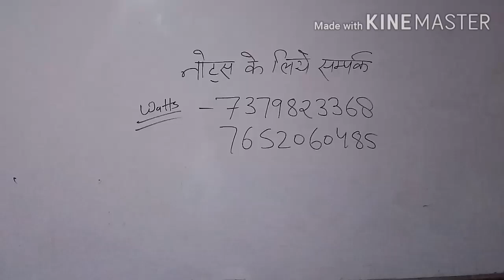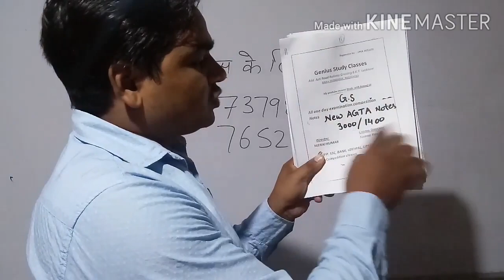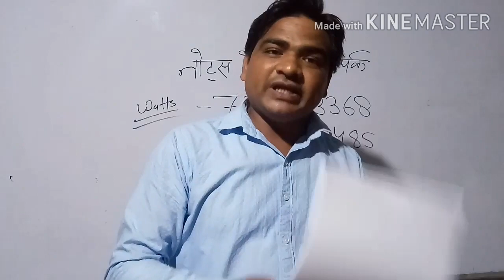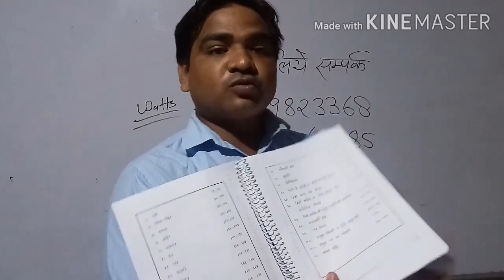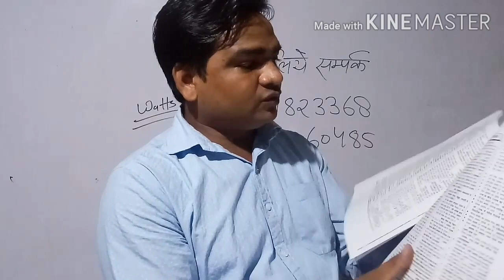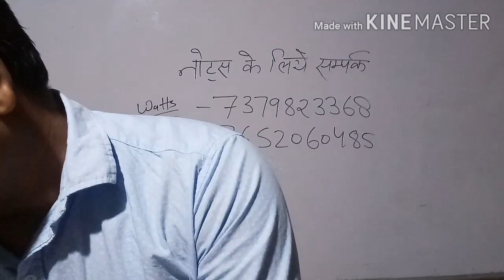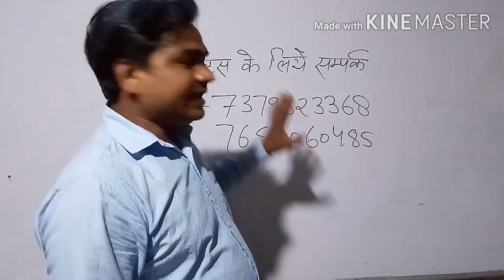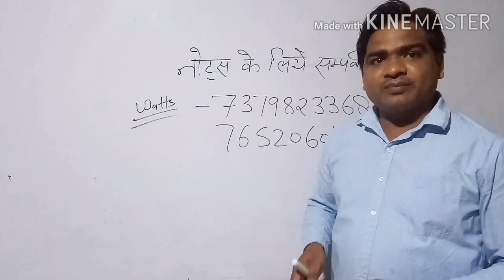New Agta 1400/3000 Vacancies (नोट्स में क्या क्या है कैसा है देख लीजिए) नौकरी लेना है